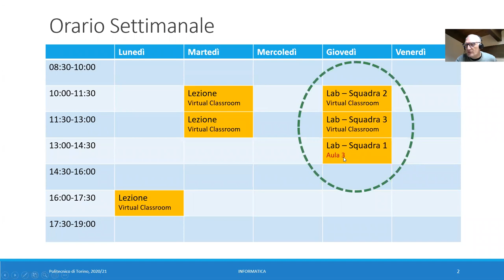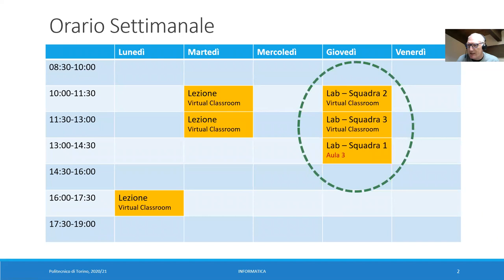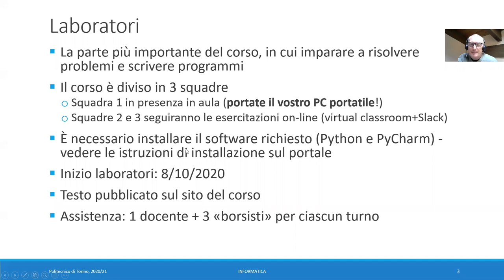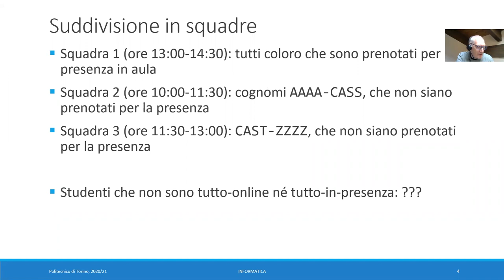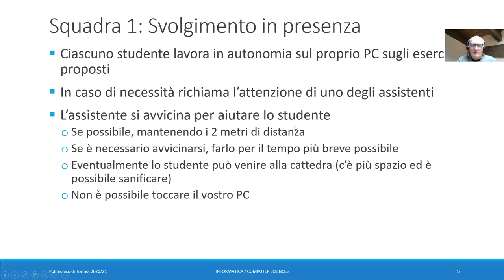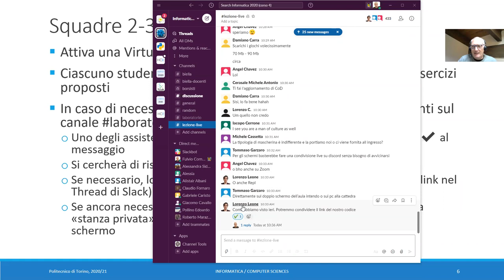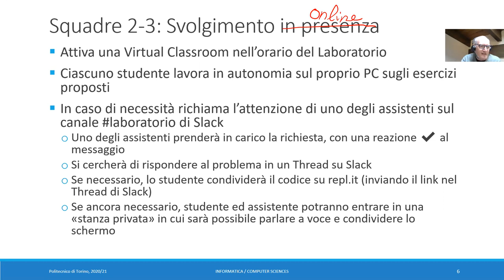Informatica2020-L06a: Svolgimento Laboratori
Lezione 06 parte a (06/10/2020): Svolgimento Laboratori.